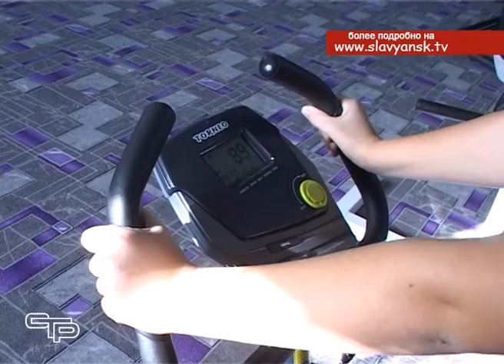В поселке Забойском появился тренажерный зал